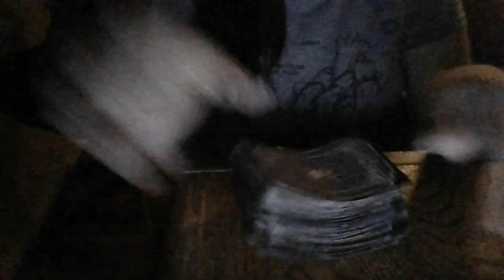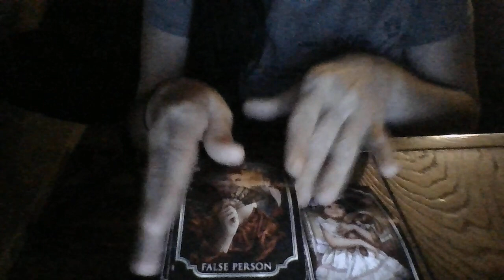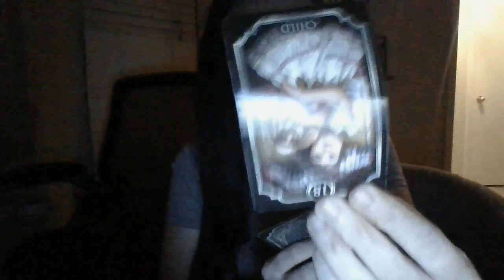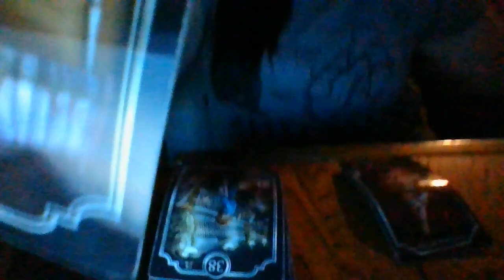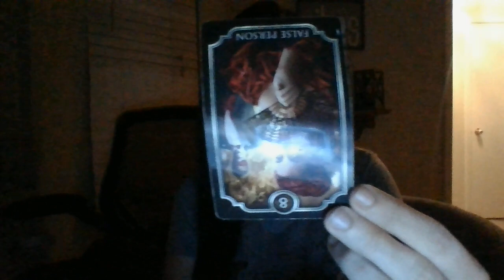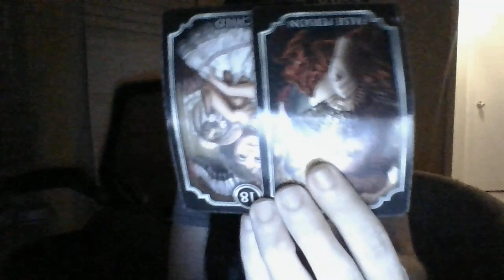Karmic couples (2) in a city about to be exposed for human/s*x trafficking! About to happen fast!